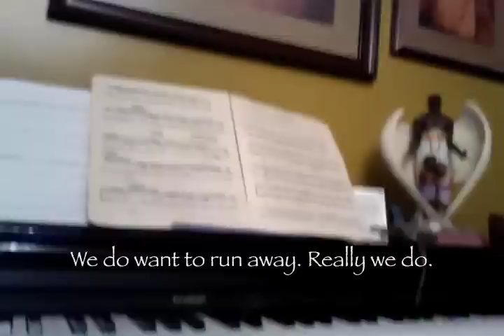reading rainbow....*sigh*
i mean, what's there to say? the boy's an idiot and i just went along with it